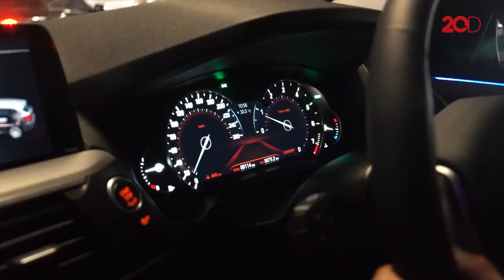Lebih Dekat dengan BMW X3 Teranyar, Tampilannya Makin Gahar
BMW cukup agresif mengeluarkan SUV, kali ini BMW kembali merilis X3 sDrive20i yang tampilannya makin gahar. Gaya sporty lebih mencolok dibanding X3 seri Luxury yang diluncurkan April 2018 lalu.